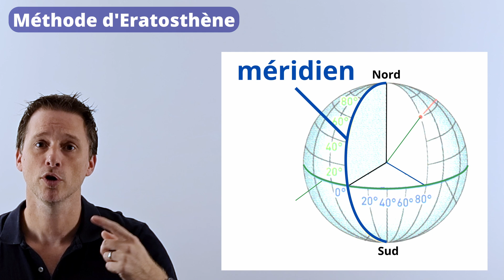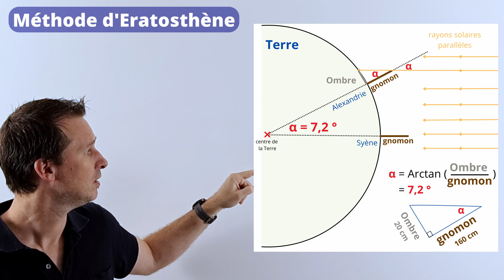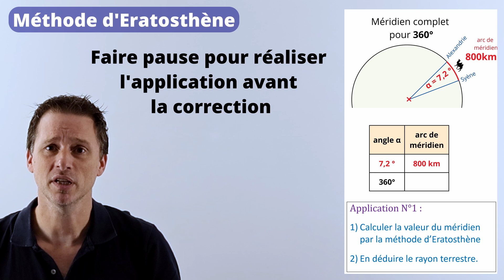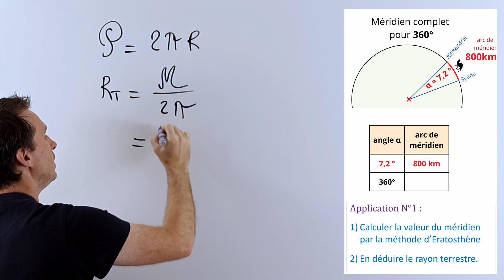La forme de la Terre 1/3 : rotondité et Eratosthène (méridien) - Enseignement scientifique 1ère.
🌍 Dans cette vidéo, nous explorons comment l'humanité a découvert et prouvé que la Terre est ronde 🌐, malgré les anciennes croyances en une Terre plate ou en forme de disque 🌀. Nous retraçons le parcours des scientifiques 🧑‍🔬, de l'observation des éclipses lunaires 🌒 à l'analyse des objets à l'horizon 🌅, qui ont permis de remettre en question les idées reçues sur la forme de notre planète 🌏.

📜 Nous nous penchons ensuite sur l'une des premières tentatives de mesure des dimensions de la Terre 🌎, menée par Ératosthène au 3e siècle avant notre ère. Grâce à une méthode ingénieuse impliquant des gnomons placés à Syène et Alexandrie 📏, Ératosthène a pu estimer avec une précision remarquable la circonférence de la Terre 🌐, ainsi que son rayon 📏.

🧠 Cette vidéo vous guidera à travers les étapes de cette découverte fascinante, en expliquant les principes scientifiques 🧪 et les calculs utilisés 🧮. Vous découvrirez comment, malgré les limitations de l'époque ⏳, Ératosthène a réussi à obtenir des résultats étonnamment proches des valeurs réelles 🔍.